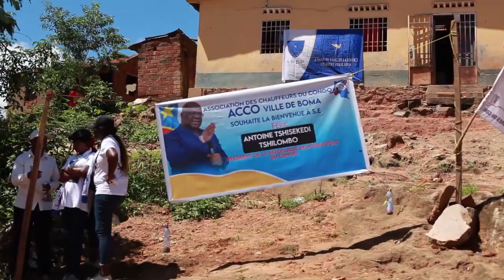FÉLIx à BOMA